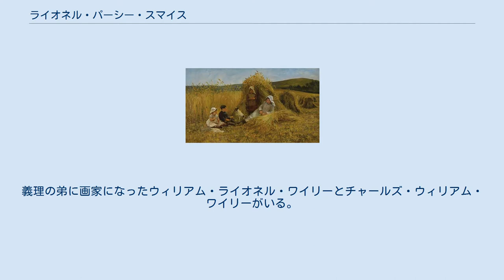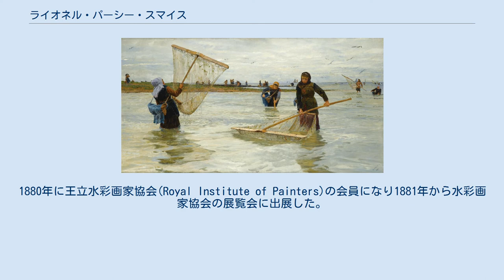ライオネル・パーシー・スマイス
ライオネル・パーシー・スマイス（Lionel Percy Smythe RA RWS RI ROI、1839年9月4日 - 1918年7月10日）はイギリスの画家である。
 第6代ストラングフォード子爵、パーシー・スマイス(Percy Clinton Sydney Smythe, 6th Viscount Strangford) の婚外子としてロンドンに生まれた。
母親は歌手で、後に風景画家のウィリアム・モリソン・ワイリーと結婚し、スマイスは少年時代をフランスで義理の父親の家族と過ごした。
義理の弟に画家になったウィリアム・ライオネル・ワイリーとチャールズ・ウィリアム・ワイリーがいる。
 家族はロンドンに戻り、King's College Schoolで学び、休日はノルマンディで活動する義理の父親と過ごした。
ロンドンの美術学校(Heatherley School of Fine Art)で絵画を学んだ。
 1863年からロイヤル・アカデミー・オブ・アーツの展覧会に出展するようになり、1911年にはアカデミーの会員に選ばれた。
1880年に王立水彩画家協会(Royal Institute of Painters)の会員になり1881年から水彩画家協会の展覧会に出展した。
1892年にもう一つの水彩画家の団体、Royal Watercolour Societyに移った。
風景画、風俗画、海洋画などを水彩や油彩で描いた。
 結婚後、夫婦でしばしばフランスを訪れ、1875年からはノルマンディに住んだ。
 娘のマニー・スマイス(Minnie Smythe:1872–1955) も画家になった・